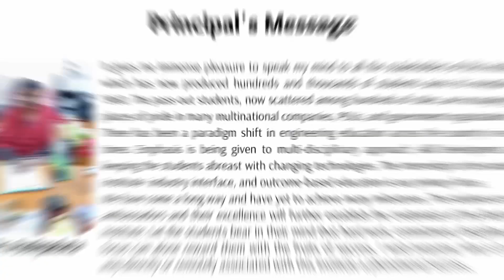Welcome Party : 2k22 Batch | Part 1 | BCE Bhagalpur | Campus Tv & Radio presents